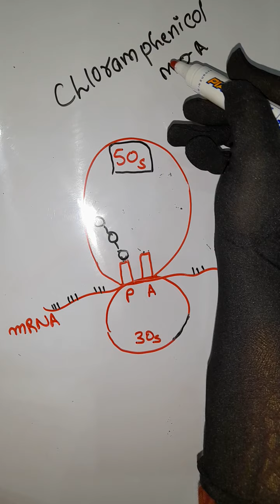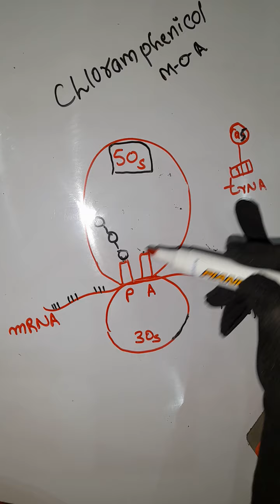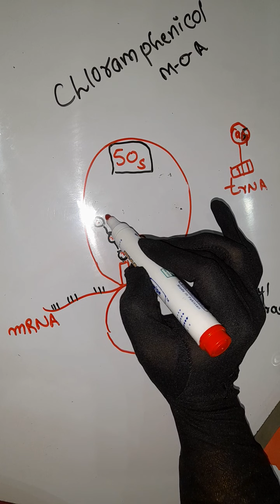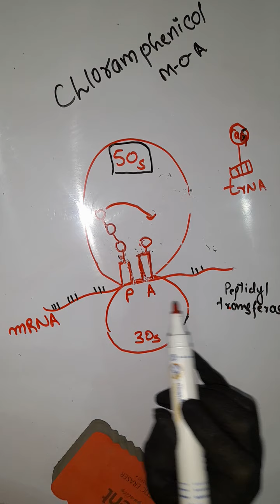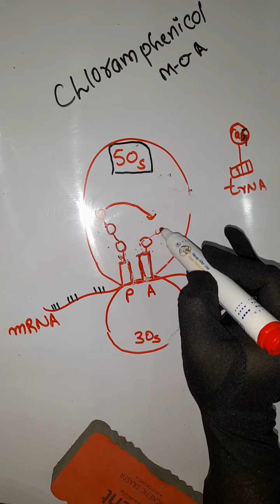chloramphenicol mechanism of action||protein synthesis inhibitor.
chloramphenicol mechanism of action,  protein synthesis inhibitor. pharmacology

mechanism of action is
Chloramphenicol is a bacteriostatic agent, inhibiting protein synthesis.It reversibly act on 50S ribosomal subunit pf bacterial ribosomes and prevents protein chain elongation by inhibiting the peptidyl transferase activity of the bacterial ribosomes. in this way it stop the growth of bacteria. in higher doses it also possess bactericidal activity.

 Chloramphenicol directly interferes with substrate binding in the ribosome, as compared to macrolides, which sterically block the progression of the growing peptide.